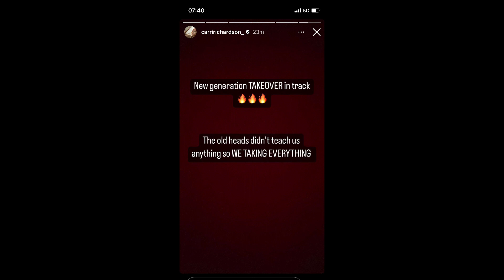Sha’Carri Richardson SHAMES Older Track Runners On Social Media!